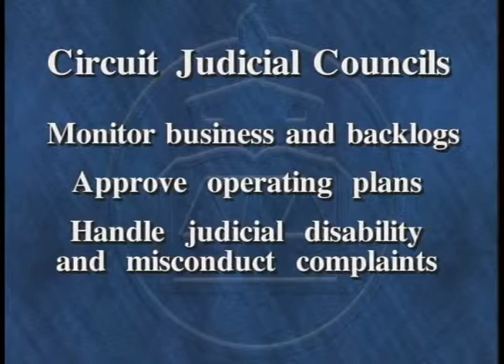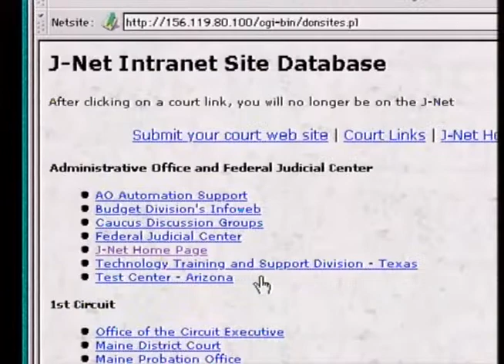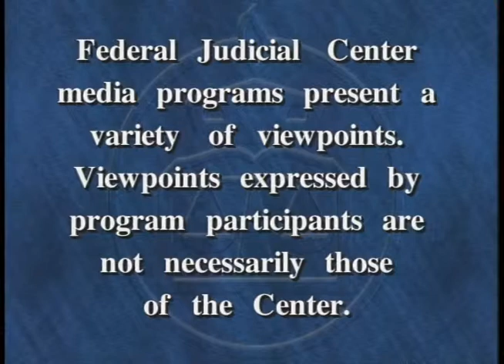A Word of Welcome to the Federal Judicial System (bankruptcy judges)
Federal Judicial Center. A Word of Welcome to the Federal Judicial System (bankruptcy judges). William H. Rehnquist; Rya W. Zobel. In this program, Judge Rya W. Zobel, director of the Federal Judicial Center, welcomes new bankruptcy judges to the federal judiciary. The program discusses assistance available from the Center and the Administrative Office of the U.S. Courts and explains the role of national and local agencies and other entities responsible for various aspects of federal court administration. For use in the orientation of bankruptcy judges.